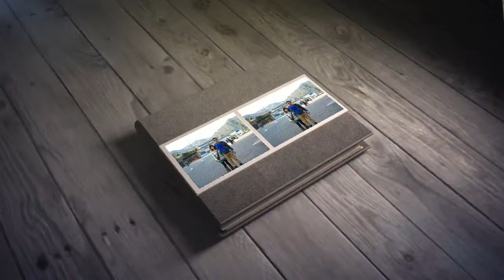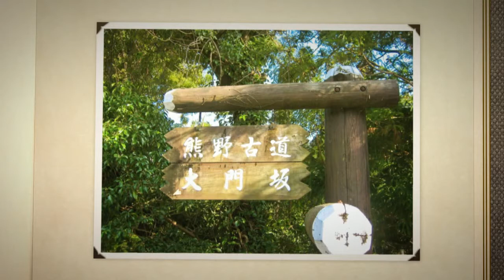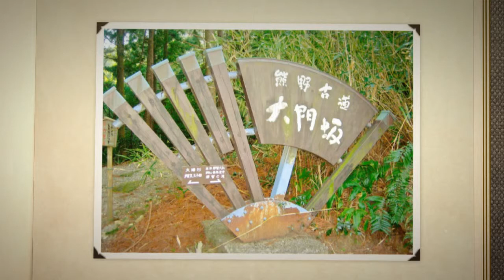2013-03-07 熊野古道三山‧勝浦白濱溫泉名宿‧合歡之鄉渡假村六日